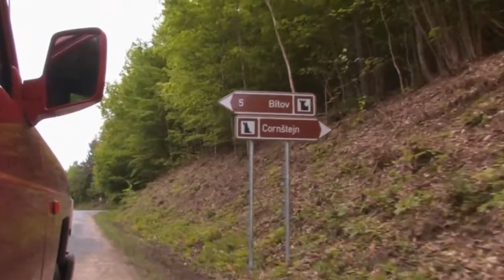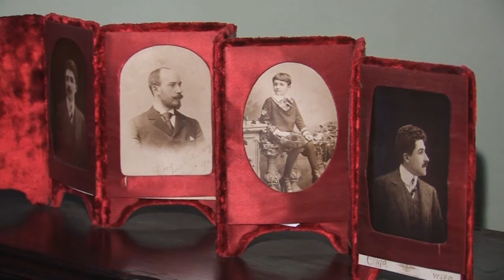Křížem krážem 03 - Údolím řeky Dyje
Televizní dokumentární cyklus o putování po jižní Moravě, o jejích památkách a místech, které stojí za navštívení. Šťastnou cestu.